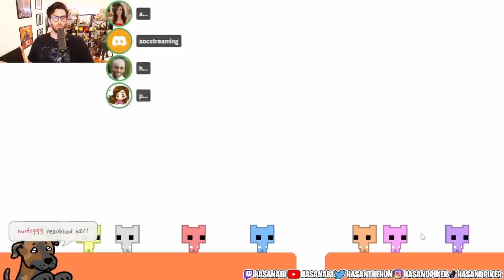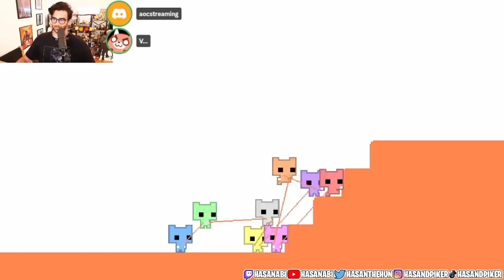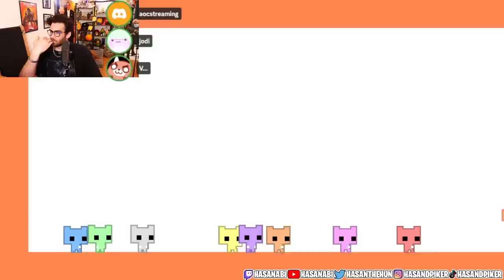Hasan trolls everyone in Pico Park with AOC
Highlights from Hasan playing Pico Park for the first time with Congress woman Alexandria Ocasio-Cortez, Disguised Toast, Corpse Husband, Valkyrea, Pokimane, QuarterJade, and Alexandria.

Hasan's Twitch:  .twitch.tv/hasanabi
Hasan's Youtube: @hasanabi
Fear & Podcast: @FearAndPodcast
Hasan's Twiter: @hasanthehun
Hasan's Tiktok: Hasanpiker

Funded ByLudwig ►    / ludwigahgren
Schlatt ►   / jschlattlive
COMPOSED BY   / @officialphilman